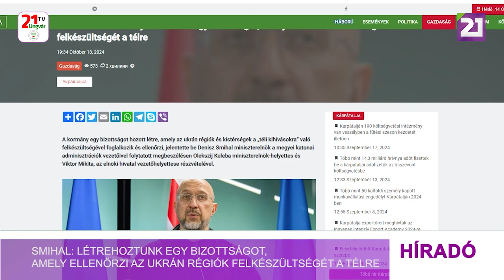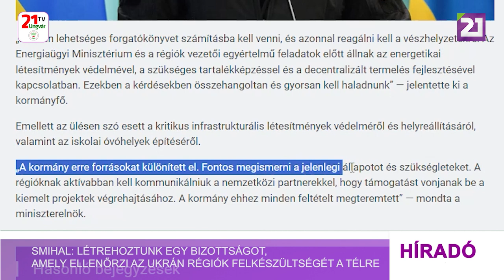Smihal: létrehoztunk egy bizottságot, amely ellenőrzi az ukrán régiók felkészültségét a télre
A kormány egy bizottságot hozott létre, amely az ukrán régiók és kistérségek a „téli kihívásokra” való felkészültségét ellenőrzi, jelentette be Denisz Smihal miniszterelnök a megyei katonai adminisztrációk vezetőivel folytatott megbeszélésen, amelyen részt vett Olekszij Kuleba miniszterelnök-helyettes és Viktor Mikita, az elnöki hivatal vezetőhelyettese. „Minden lehetséges forgatókönyvet számításba kell venni, és azonnal reagálni kell a vészhelyzetekre. Az Energiaügyi Minisztérium és a régiók vezetői egyértelmű feladatok előtt állnak az energetikai létesítmények védelmével, a szükséges tartalékképzéssel és a decentralizált termelés fejlesztésével kapcsolatban. Ezekben a kérdésekben összehangoltan és gyorsan kell cselekednünk”, – jelentette ki a kormányfő.  Emellett az ülésen szó esett a kritikus infrastrukturális létesítmények védelméről és helyreállításáról, valamint az iskolai óvóhelyek építéséről. „A kormány minderre forrásokat különített el. Ismernünk kell a jelenlegi állapotot és a szükségleteket. A régióknak aktívabban kell kommunikálniuk a nemzetközi partnerekkel, hogy támogatást vonjanak be a kiemelt projektek végrehajtásához. A kormány ehhez minden feltételt megteremtett”, – mondta a miniszterelnök.